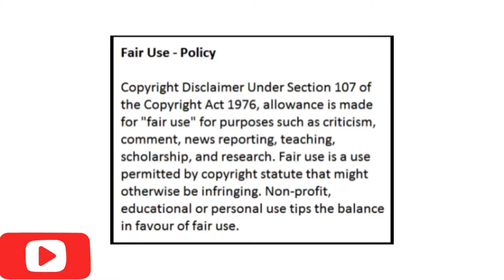Congratulations To Lerato Kganyago | The Gossip Monger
Hi Gossip Mongers

Lerato Kganyago is one lucky woman as her husband went all put for Valentine's.

XOXO
The Gossip Monger